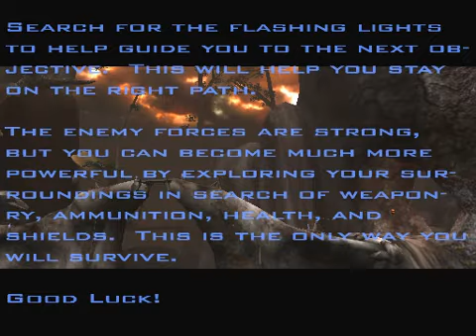Single Player - Fallen Earth Part 1: Art Institute of California - San Diego: Game Prototyping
This is part 1 of a single player prototype level I designed and built in Unreal 2004 called "Fallen Earth."  I built this level while in a prototyping team of 6 people at the Art Institute of California - San Diego in 2006.

My goal was to design a level that would reward the player for exploring every nook and cranny while still guiding them in the right direction to complete their objectives.

There are multiple paths that the player can take to get through the level.  Some paths are risky but offer great rewards(health, shields, adrenaline, ammo, and new and more effective weapons) at the end if they are skilled enough to survive through those parts.

My responsibilities on the team:

-Designed the top down map
-Modeled the level using a combination of Unreal terrain editing and art assets that I modeled and also other art assets from the team.
-Placed all enemies, weapon and power ups, checkpoints, triggers for opening doors, activating lifts, destroying temples and activating cutscenes.
-Lighting the Level

We used pre existing AI bot packages for the enemies so they were taken straight out of Unreal Tournament 2004.

We also used pre existing mods from the community for some of the weapons.